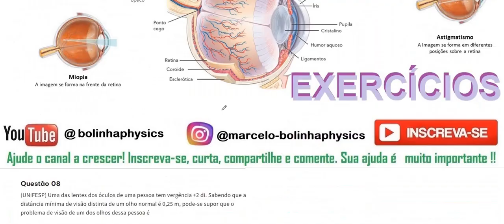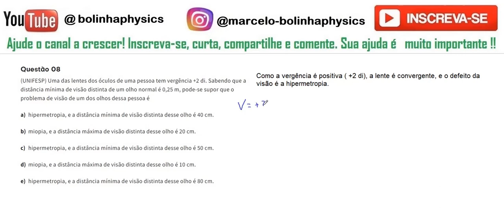Alterações da visão AP08 Uma das lentes dos óculos de uma pessoa tem vergência +2 di.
Questão 08 (UNIFESP) Uma das lentes dos óculos de uma pessoa tem vergência +2 di. Sabendo que a distância mínima de visão distinta de um olho normal é 0,25 m, pode-se supor que o problema de visão de um dos olhos dessa pessoa é

hipermetropia, e a distância mínima de visão distinta desse olho é 40 cm.

miopia, e a distância máxima de visão distinta desse olho é 20 cm.

hipermetropia, e a distância mínima de visão distinta desse olho é 50 cm.

miopia, e a distância máxima de visão distinta desse olho é 10 cm.

hipermetropia, e a distância mínima de visão distinta desse olho é 80 cm.